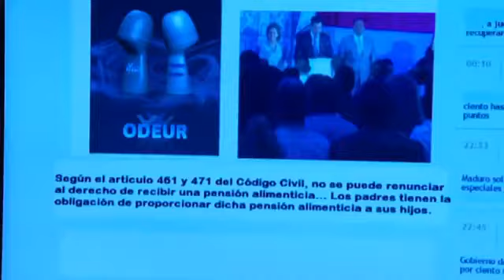La Rosa De Guadalupe Cuento De Hada parte 2